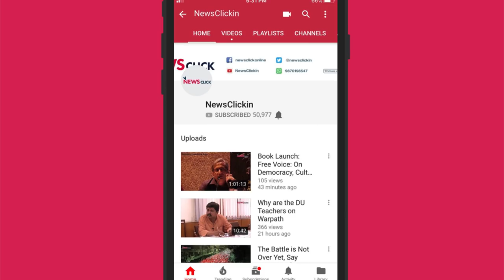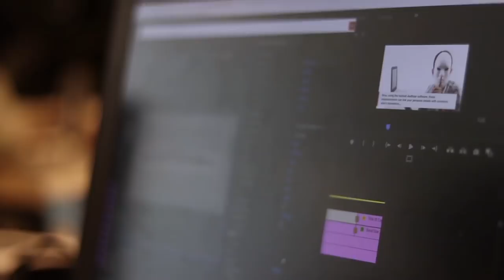सत्ता का मन्त्र: बाँटो और नफ़रत फैलाओ!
‘हफ्ते की बात, उर्मिलेश के साथ’ के इस अंक में चर्चा हुई मोदी के नेतृत्त्व वाली भाजपा सरकार की असफलताओं की और उन्हें छिपाने के हो रहे प्रयासों कीI उर्मिलेश के मुताबिक सवर्णों द्वारा किये गये भारत बंद के पीछे यही साज़िश थी कि असल मुद्दों से लोगों को भटका दिया जायेI